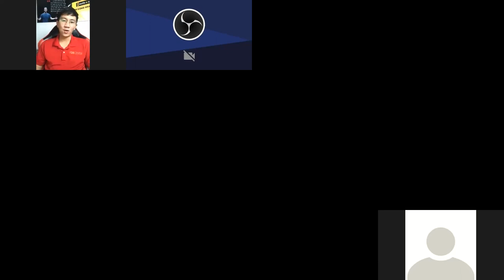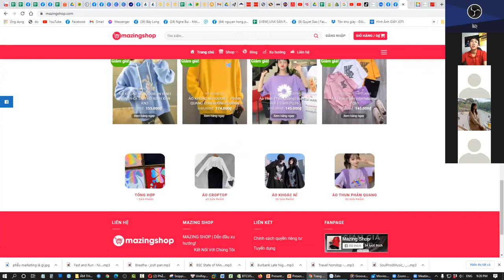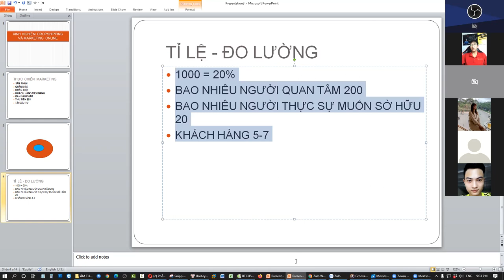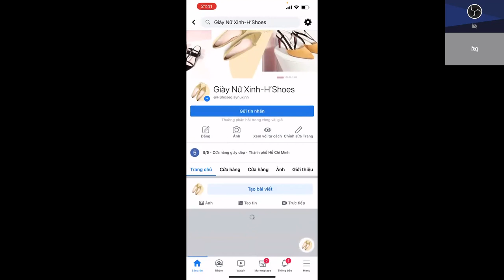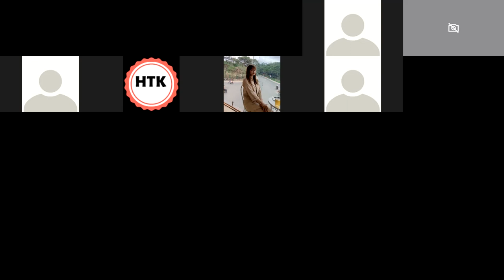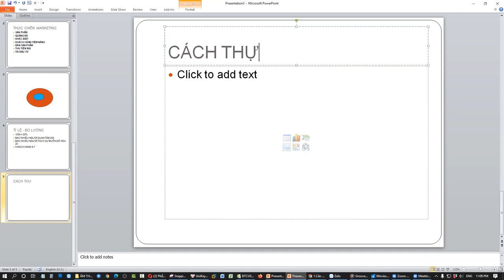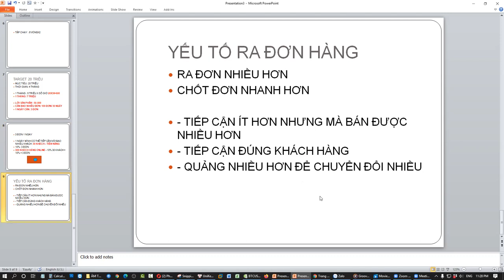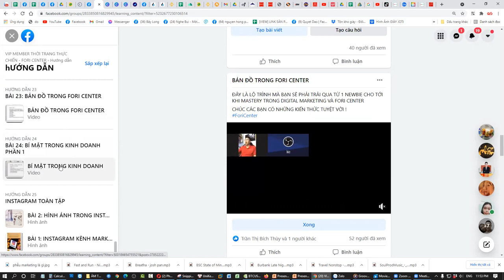BẬT MÍ: CÁCH BIẾN KẾ HOẠCH KIẾM 50 TRIỆU TRÊN THÁNG TRỞ NÊN DỄ DÀNG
Buổi chia sẻ kinh nghiệm thực chiến của các member của Fori Center
Trong đó Admin hướng dẫn cách biến kế hoạch mục tiêu đạt 50 triệu/ tháng trở nên dễ dàng hơn  bao giờ hết.

Chúc các bạn có một buổi chia sẻ tuyệt vời.
Tham gia group Cộng Đồng Fori Center để nhận những kiến thức tuyệt vời:

Trân trọng!